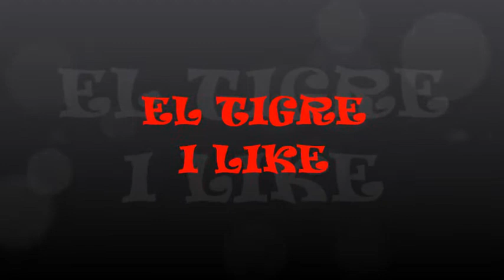EL TIGRE LIKE IT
Es mi primer video de EL TIGRE y LA CUERVO